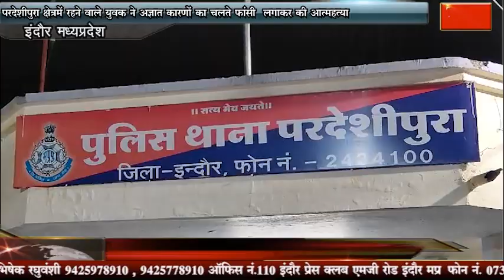परदेशीपुरा क्षेत्र में रहने वाले युवक ने अज्ञात कारणों का चलते फांसी लगाकर की आत्महत्या